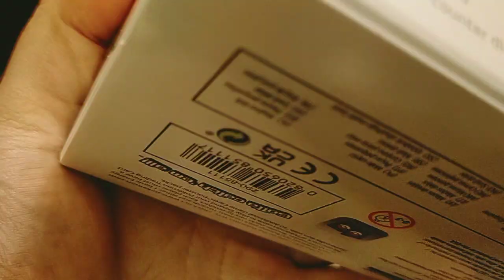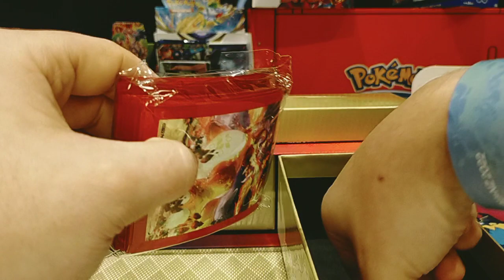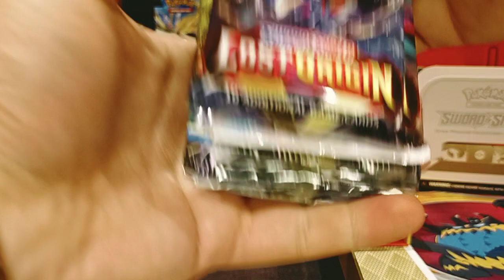Charizard ultra premium box openings